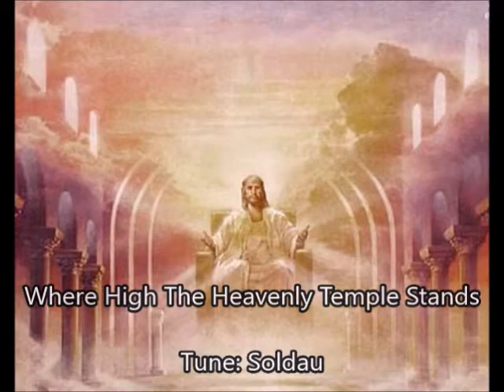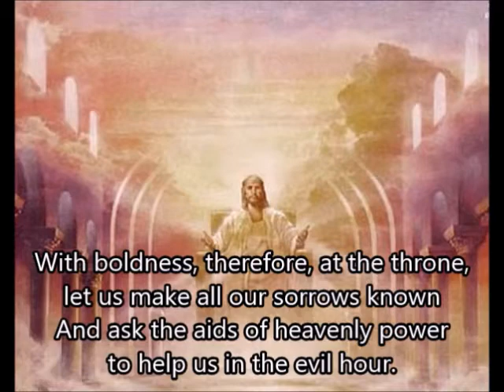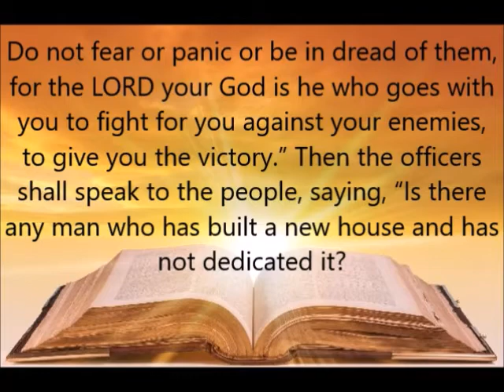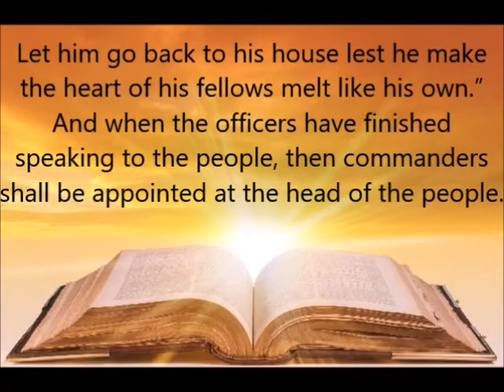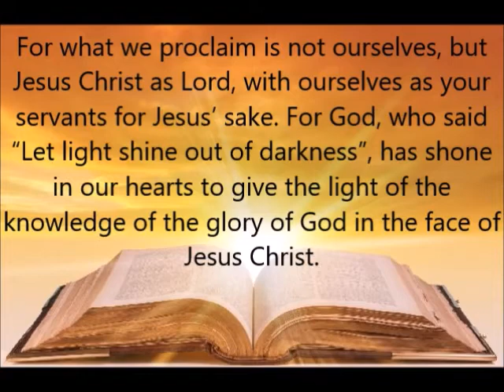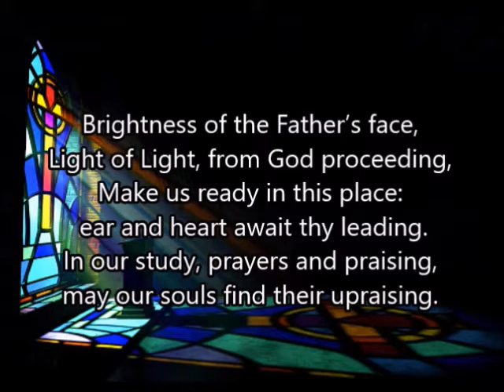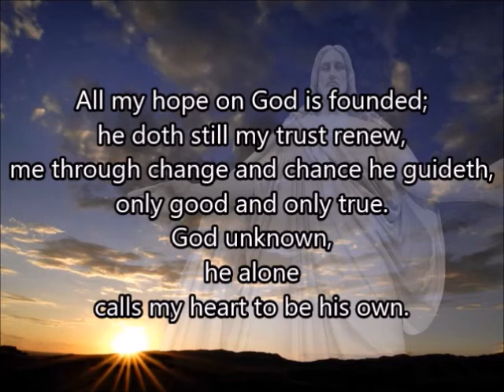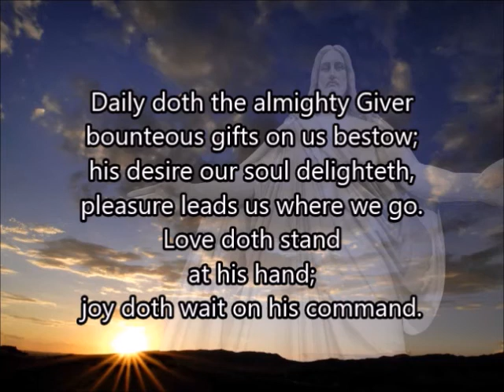Grahamston United Church Sunday Worship 14th February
Sunday Worship with Rev. John Bremner